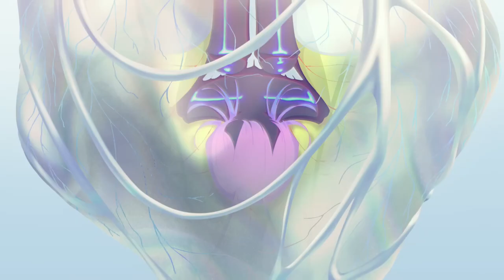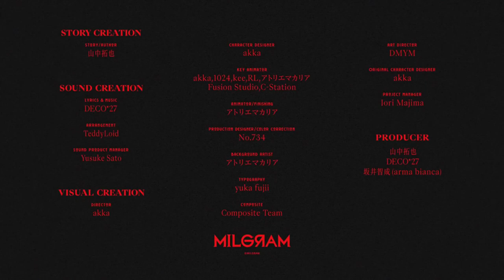【study cover】悪くないもん ／ It's Not My Fault【Renata】(MILGRAM／ミルグラム)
hi i have like 6 assignments due this week. so naturally instead of doing them i tried to record and mix a cover of muu's new song in less than 8 hours lol. i was sick when i recorded, and melodyne wasn't working, but i had to do *something* related to sound or my schoolwork would've truly ended me i think. it's studying if my major is ever-so-vaguely related to music, right? right. ? aha. T_T
anyways muu was so cool for this song (i'm totally voting "not forgiven" though)

Credits

Vocal + Mix: Renata

Lyrics & Music: DECO*27
Arrangement: TeddyLoid

Director: akka
Character Designer: akka
Key Animator: akka, 1024, kee, RL, MAKARIA, TMD, LEE MINJI, Parkji-seung, bk, Fusion Studio, C-Station, Teruaki Gomi, Ayano Yoshida
Animation Coordinator: Aoi Yamashita
Animator / Finishing: MAKARIA
Paint: Miku Oi
In-Between Animation & Paint Checkers: MAKARIA, Yoshihiro Seki
Production Designer / Color Correction: No.734
Background Artist: MAKARIA, Noriyo Gouroku, Hiroshi Gouroku, Sota Ebina
Typography: yuka fujii
Composite: Composite Team, akka, RL, awashima, Mitsumi Yanokawa, GA, lowpolydog, 1024, kee

Art Director: DMYM
Original Character Designer: akka
Project Manager: Iori Majima
Sound Product Manager: Yusuke Sato

Story / Author: Takuya Yamanaka